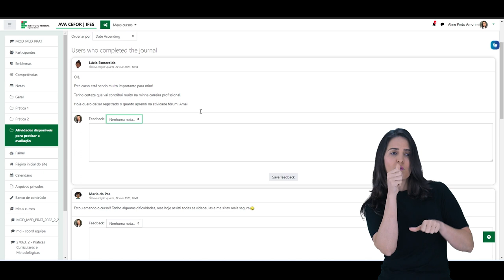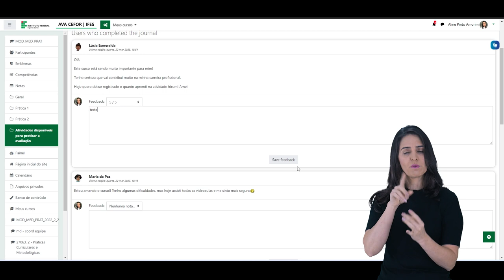Avaliar Diário (Moodle 3.9) [Libras]